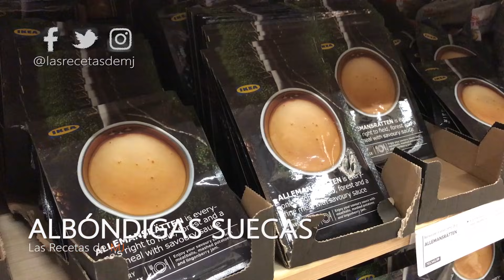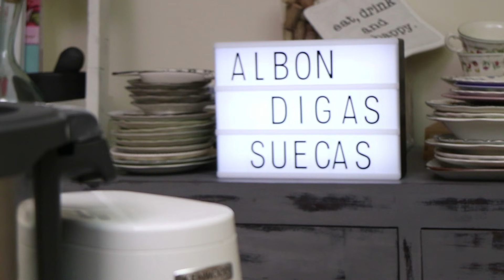Las famosas albóndigas de Ikea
Cómo hacer las conocidas albóndigas suecas que sirven en Ikea. Una receta fácil y rápida de hacer, con un par de salsas también muy fáciles de acompañamiento. Están muy ricas, y podéis hacerlas con vuestra carne favorita: ternera, cerdo o pollo.

Receta realizada con la kCook Multi de Kenwood, aunque en el vídeo os muestro también como hacerlo de manera tradicional.

INGREDIENTES: para 30 albóndigas (3-4 personas)

150 g de carne picada de ternera
150 g de carne de cerdo picada
1/4 de cebolla pequeña bien picada
1/2 cucharada de harina de trigo
100 g de patata cocida
Un chorrito de leche
1 huevo S
Aceite de oliva virgen extra
Pimienta blanca
Sal

Para la salsa de nata:
100 ml nata
20 ml de agua o caldo de carne
1 cucharada/postre de salsa de soja
1 cucharada de harina de trigo
1 cucharada de mantequilla
Pimienta blanca
Sal

Para la confitura de arándanos rojos:
120 g de arándanos rojos congelados
Zumo de 1/2 naranja
40 g de azúcar

2017